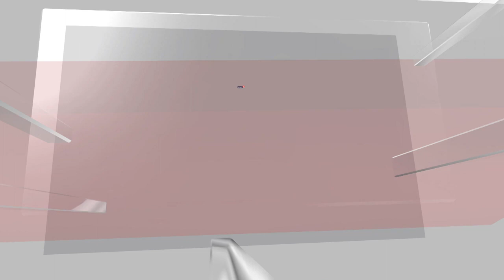Sonia Gandhi On Women's Reservation Bill | English News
Sonia Gandhi, Congress Chief, Asserts Ownership of Women's Reservation Bill Amidst Rumors of Parliamentary Introduction. Party Welcomes Potential Progress.